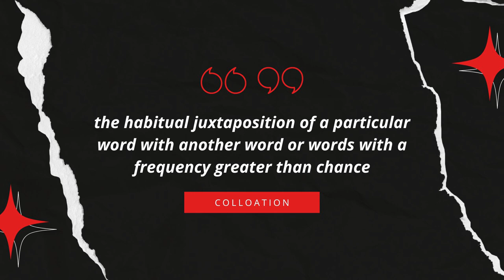Word Play Lesson from Mitch Hedberg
Walkthrough one of Mitch Hedberg's favorite techniques and add another writing approach to your comedy toolbox.

If you want to develop mastery in your comedy writing attend my comedy writing workshop

Get the book Breaking Comedy's DNA - Learn the True Secrets to Comedy Writing that apply to today's comedy.